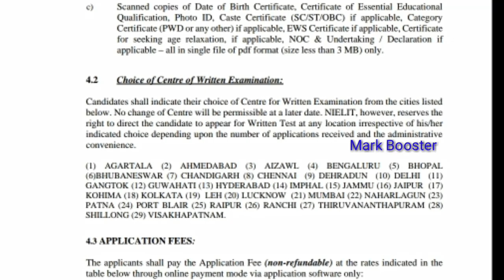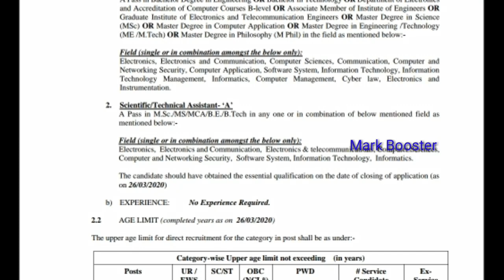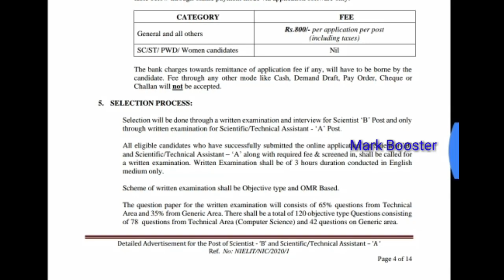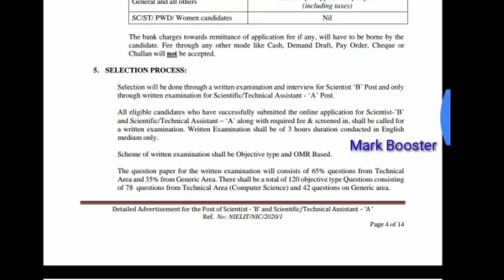தமிழ்நாடு அரசு தகவல் மையத்தில் வேலைவாய்ப்பு 2020 | Permanent Job | Tamilnadu Government Jobs 2020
Official Apply Link & Notification